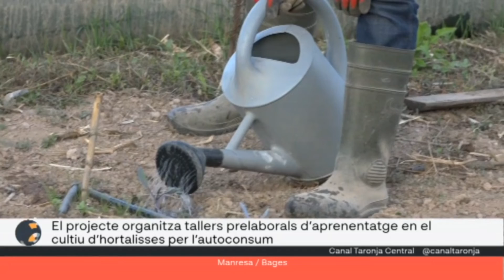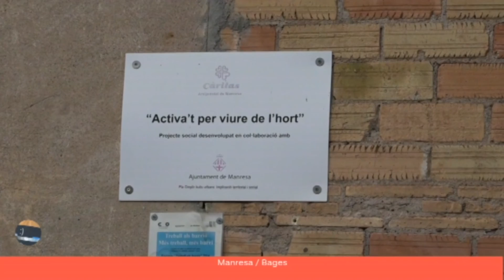TDT Descobrim el projecte dels Horts de Càritas